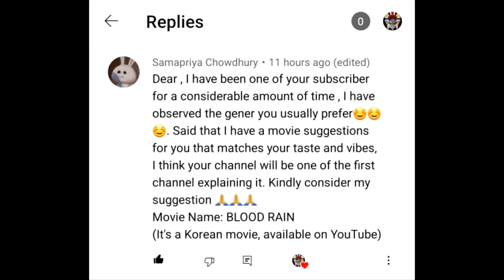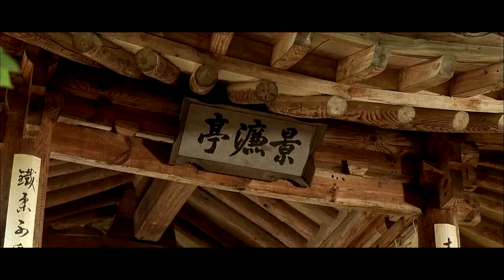Blood Rain | Movies Explanation In Hindi Urdu| Movies Tribe